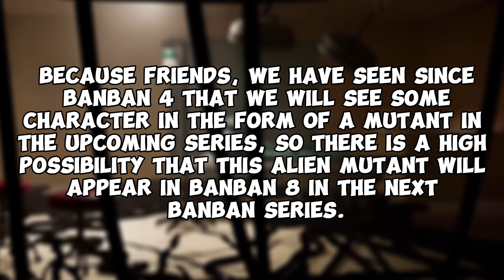Garten Of Banban 7 - Official Game Relase Date Announced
Note this 👇👇👇
guys this garten of banban 7 trailer video is not official teaser trailer this is concept version trailer or fan made trailer😍😍

guys finally garten of banban 7 official teaser trailer is out now check out official channel of this game 🥰🥰